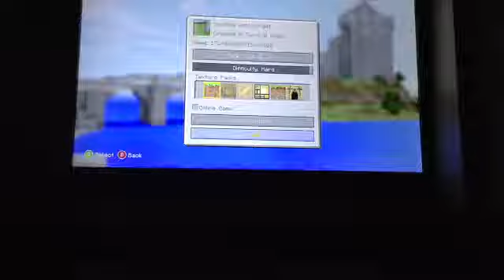World by my self #4